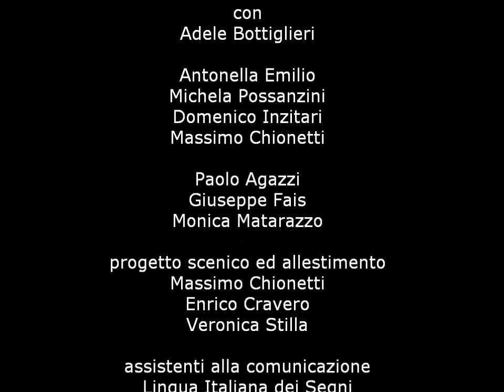prigioni_carnage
PRIGIONI è un progetto di studio promosso dalla compagnia che chiude un ciclo di lavori e performance dedicate all'esplorazione della percezione del vincolo sociale, elemento castrante ed al contempo inconsapevolmente bene accetto dell'azione quotidiana. La compagnia, con questo progetto di studi che utilizza diversi linguaggi teatrali, propone uno sguardo leggero, ironico, dissacrante ed in alcuni momenti profondo, e perché no, anche sugli aspetti più comuni e quotidiani dell' "obbligo di vivere la propria condizione", apparentemente senza possibilità di liberazione.

Per questo spettacolo indicato viene proposta una assistenza alla comunicazione nel LINGUAGGIO LIS (lingua italiana dei segni per persone sorde)

Lo spettacolo è il risultato di un laboratorio produttivo sul "ben pensare" e sugli stilemi della "buona società" attraverso il linguaggio ironico, dissacrante e pungente di Dario Fo, Franca Rame e Yasmina Reza.

Due quadri ispirati a: IL RISVEGLIO e L'UOMO INCINTO di Fo e Rame e IL DIO DEL MASSACRO di Y. Reza, dove la "buona società" svela tutte le sue storture e deformazioni che ne sottendono le azioni ed i comportamenti, dove gli operai tanto quanto gli avvocati della corte internazionale dell'Aja sono in fondo vittime di quello che le loro storie li obbligano ad essere ...o a fingere di essere...

Lo spettacolo viene proposto in prima nazionale assoluta con assistenza alla comunicazione nel linguaggio LIS, l'esperienza di lavoro di questo laboratorio produttivo è oggetto di tesi di diploma in interpretariato LIS.

con Adele Bottiglieri -- Antonella Emilio -- Michela Possanzini -- Domenico Inzitari -- Monica Matarazzo -- Paolo Agazzi -- Giuseppe Fais

regia Enrico Cravero -- Massimo Chionetti -- Veronica Stilla